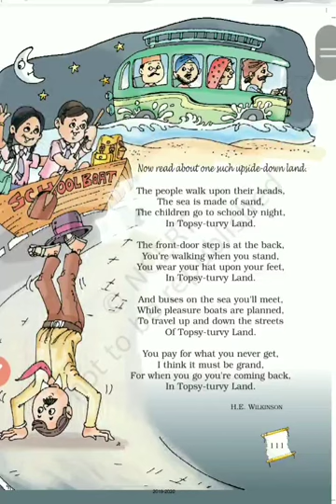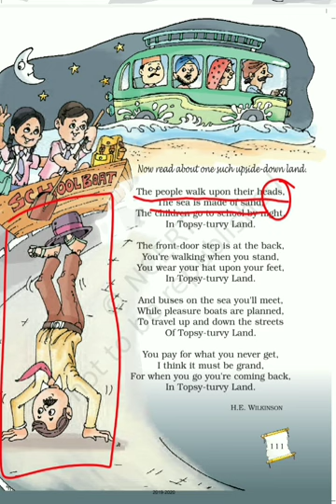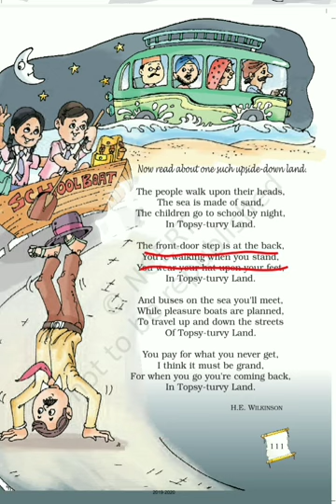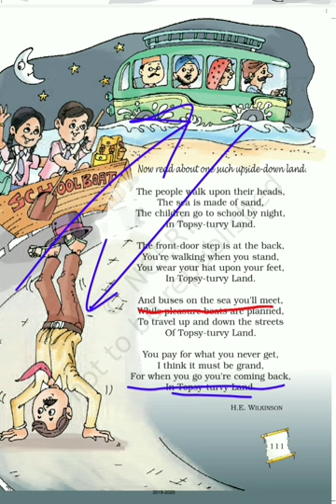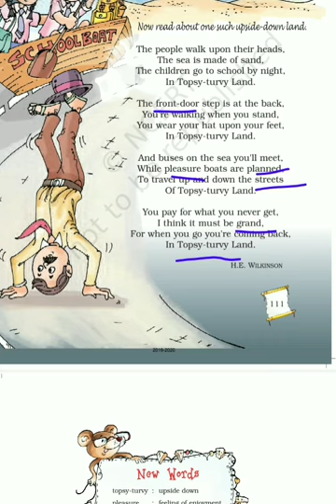Class 5 English Topsy turvy Land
poem recitation and explanation